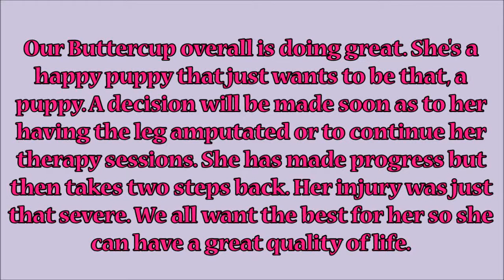Buttercup's Eighth Therapy Session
Buttercup's Eighth Therapy Session at Calif Animal Rehabilitation Ctr, May 5th.

Our Buttercup overall is doing great. She's a happy puppy that just wants to be that, a puppy. A decision will be made soon as to her
having the leg amputated or to continue her therapy sessions. She has made progress but then takes two steps back. Her injury was just that severe. We all want the best for her so she can have a great quality of life.